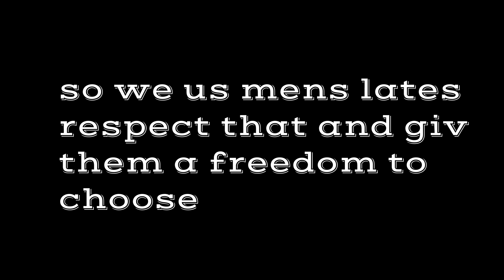RESPECT WEMENS DICISSIONS